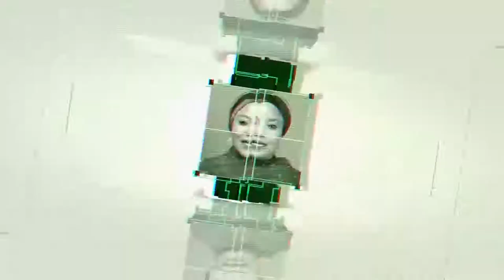POSITIVE DEVELOPMENTS IN THE MINISTRY OF PETROLEUM RESOURCES